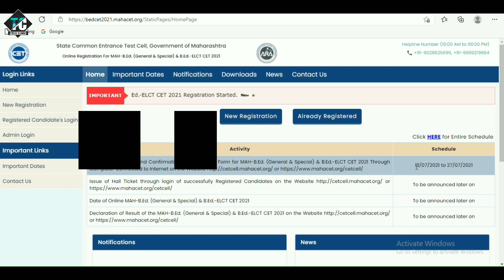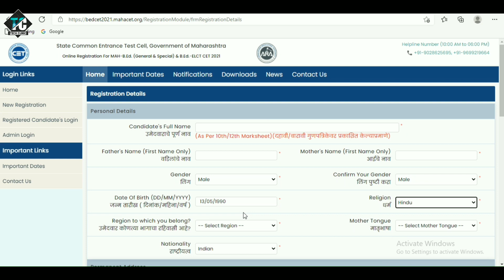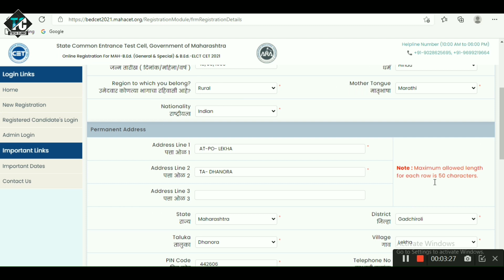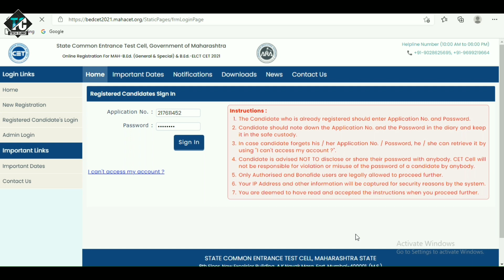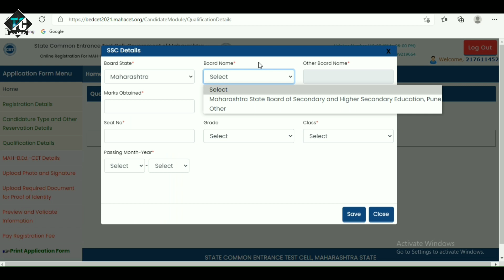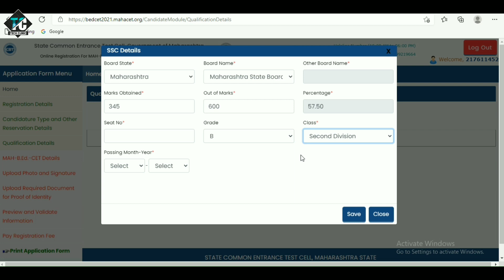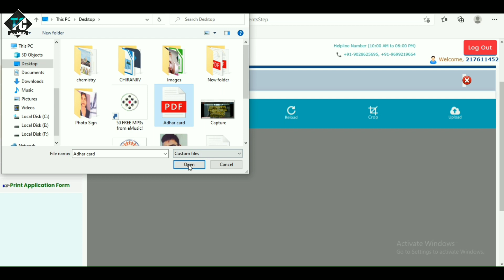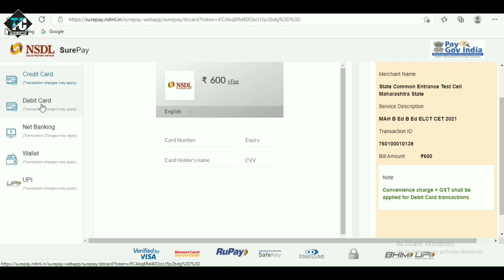B.Ed Amission Form Fill Online | असा भरा Bed Cet 2022-23 Application Form Complete Process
MAH-B Ed (General & Special) CET 2021 | Bed Cet Application Form Complete Process, या विषयी माहिती आपण या व्हिडिओ मध्ये जाणून घेणार आहोत.
bed cet exam 2021 maharashtra
Arogya vibhag Bharati 2021| आरोग्य विभाग भरती 2021 जिल्हा पदभरती | Health department bharti , police bharati, new mahabharati update